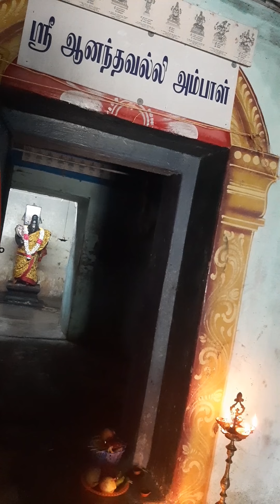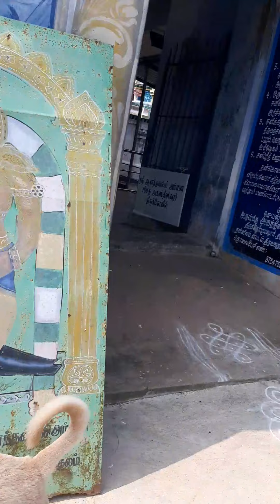அருள் தரும் எமகாரனின் மங்களசனீஸ்வரர் புர்வ ஜென்ம கோவில் 🙏🙏🙏🙏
இந்த கோவில்களின் சிறப்புகள் பகவான் சூரியன் மேற்கு முகம் கொண்டு காட்சியளிக்கின்றார்.
எமனேஸ்வரர் நிராயுதபானியான ஆயுதம் கையிற்யின்றி காட்சியளிக்கிறார்.
அகஸ்தீஸ்வரர் காட்சியளித்த புண்ணியஸ்தலம்.